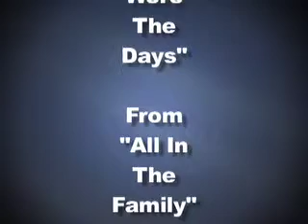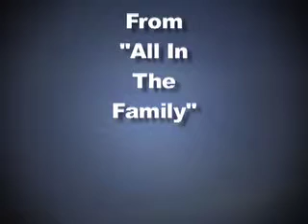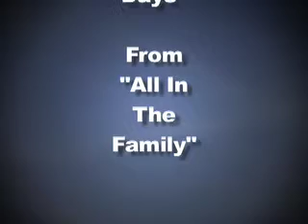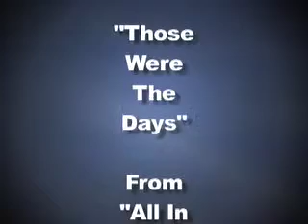SHS Jazz Those Were the Days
Scott High Jazz Band plays the theme from the TV Show "All In the Fam"